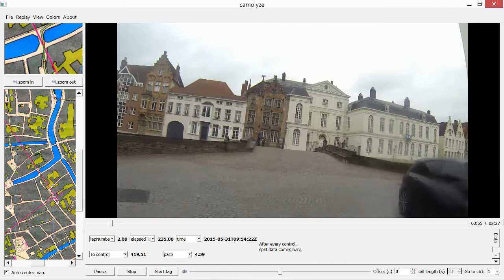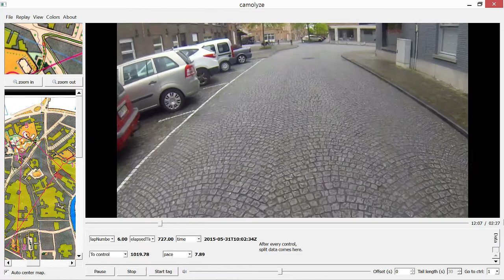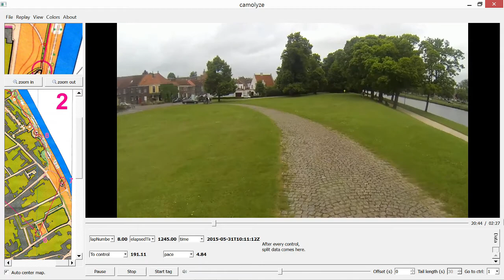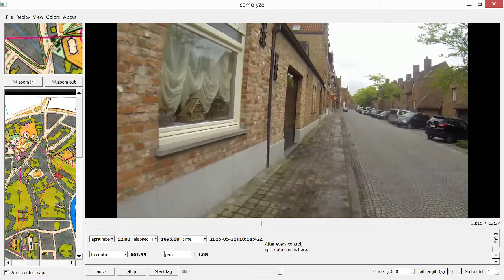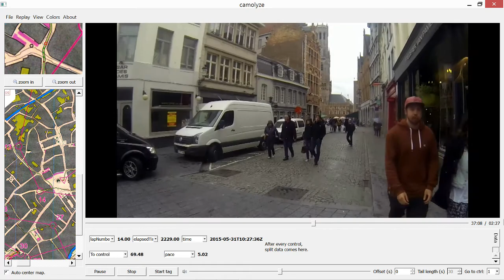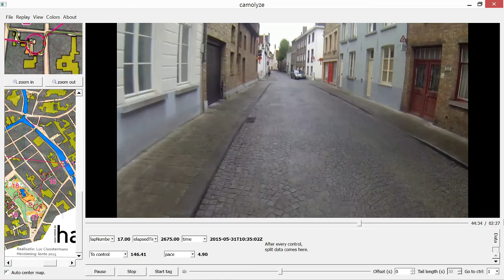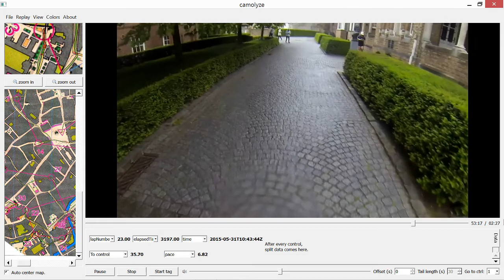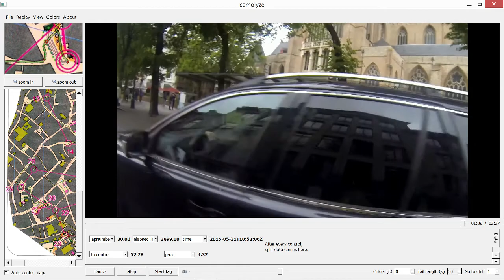Bruges / Brugge City Orienteering Race 2015 - 31 May 2015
Hamok Orienteering Club - BRUGES (Brugge) City Orienteering Race held on 31 May 2015.
Gopro Headcam video with Course 2 Map added using Quickroute and Camolyze.
Urban Orienteering event around the Unesco World Heritage City of historic Bruges, Belgium, starting in the main central Square next to the Belfry and passing the historic working windmills and many canals.